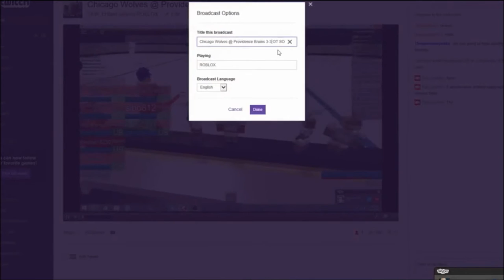FLUFFY SHOOTOUT SAVIOR S6 MHCL CHICAGO WOLVES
You probably should turn the volume up, because it is hard to hear everyone in the call during the video.